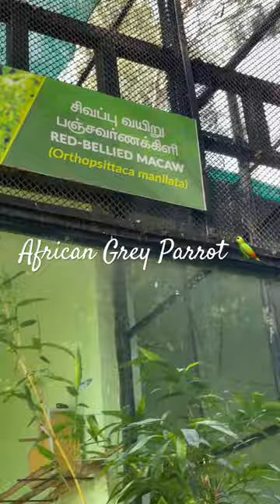African Grey Parrot 🦜